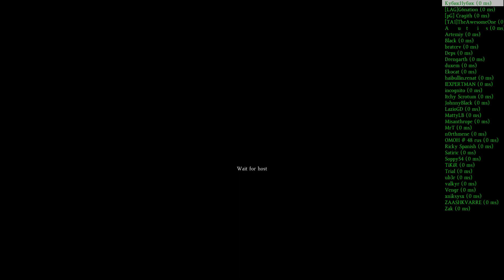DayZ Standalone Gameplay (Full HD) 02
Early Steam access. Just the very beginning.